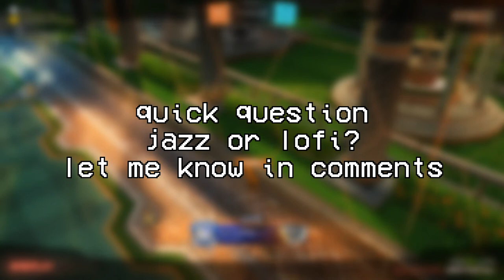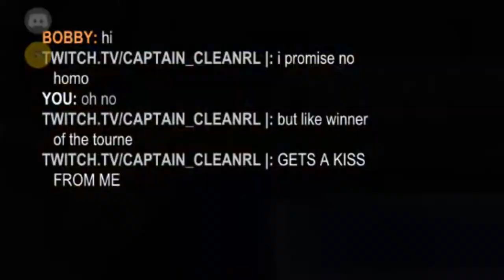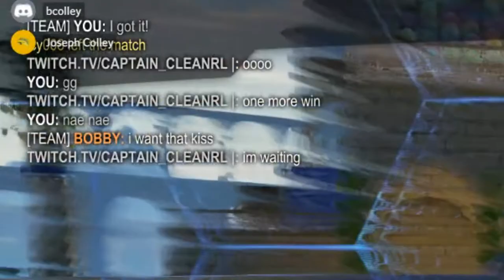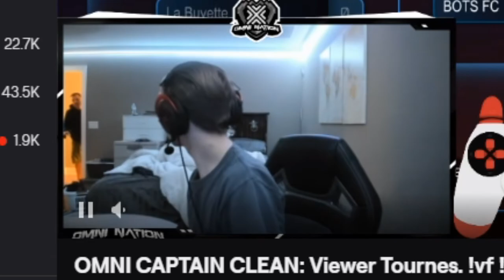We won WHAT from a Rocket League Tournament?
nae nae

~PerfTaco